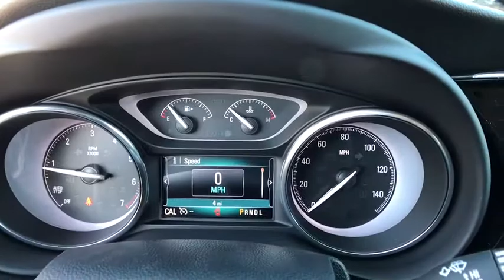2019 Buick Envision Leesburg, Manassas, Winchester, Sterling, Frederick, VA 81127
Galaxy Silver Metallic N 2019 Buick Envision available in Leesburg, Virginia at Country Buick GMC. Servicing the Manassas, Winchester, Sterling, Frederick, VA area.

326 E. Market St

2019 Buick Envision Essence 21/27 City/Highway MPGbrbrCountry Buick GMC Big City Selection and Savings. Small Town Integrity and Hospitality. Completely Transparent - No Hassle Sales Experience. Check out our Huge Inventory and Super Savings.Great Selection To Choose From... Chevrolet... GMC... Ford... Nissan... Honda... Toyota.